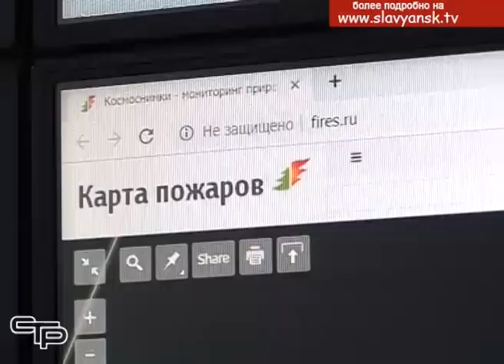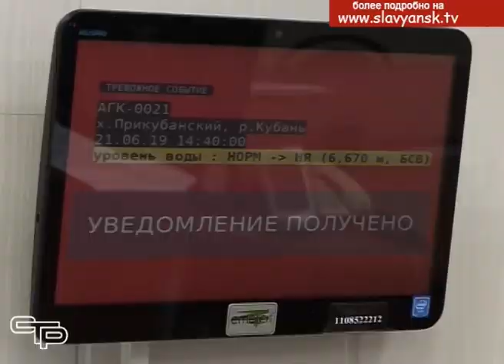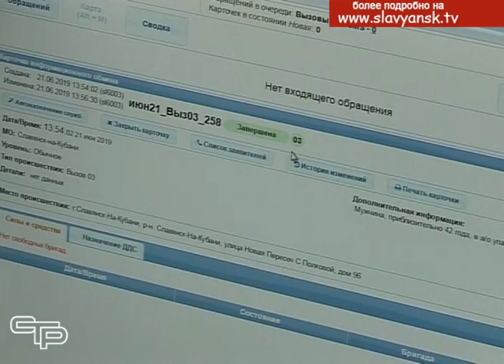Будьте осторожны с огнем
Мы все, наверное,  ждали, когда насупит жаркое кубанское лето. Но все его достоинства, необходимые для хорошего отдыха, не дают повода к самоуспокоенности. Особенно нужно быть осторожным с огнем.